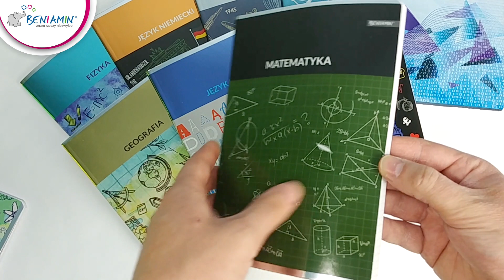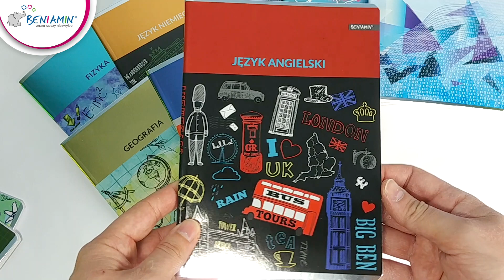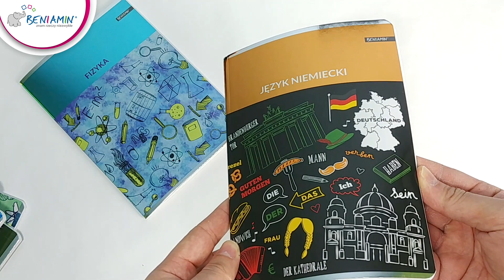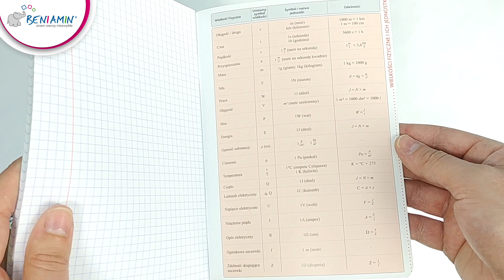ZESZYTY SZKOLNE - MATEMATYKA - FIZYKA - CHEMIA - INFORMATYKA - BENIAMIN